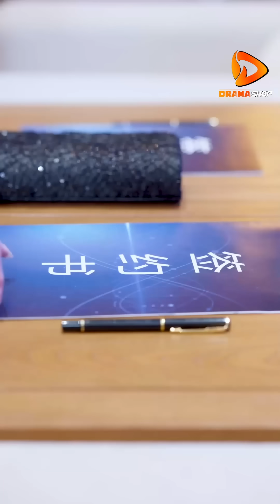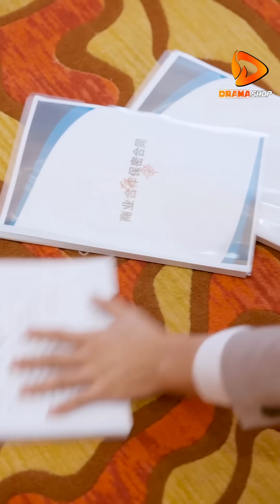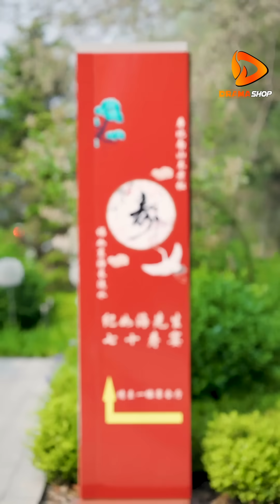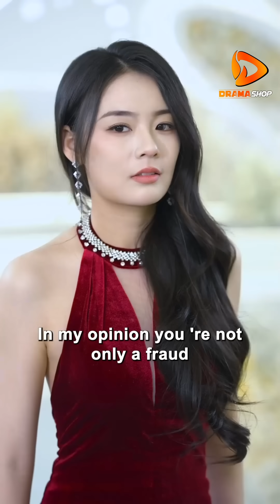Husband abandoned wife but now she returned as richest man's daughter making him regret his betrayal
[Full Movies] My Wife is The Richest Heiress - CEO asked Cinderella for a divorce but regretted when he knew her real identity

After forced divorce, I returns as the richest Heiress to get revenge on Scumbag & flash married CEO

Category: Chinese drama eng sub, Romantic short chinese drama, Love after marriage, new chinese drama full episode, Kdrama, Korean Drama, Cinderella love story cdrama, Ceo and cinderella, 精選短劇 2024, 大陸短劇, 網劇, Bound by love dramabox, 霸总宠妻成瘾短剧, 爱情短剧